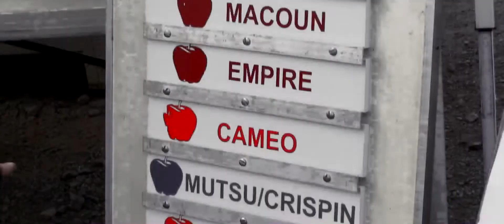Hope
The apples in this video signify hope. the rest of the video is the world, But the hope shows bright.